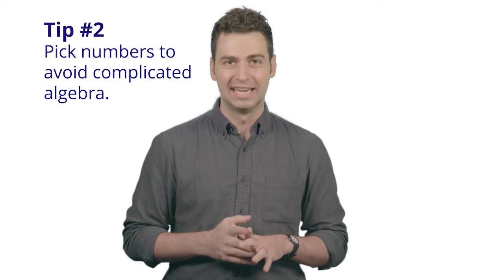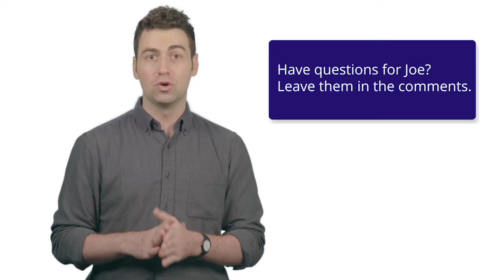ACT Prep: ACT Math Tips and Strategies | Kaplan SAT & ACT Prep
Joe gives his top 10 ACT math tips and strategies for solving ACT math problems. These tips are the perfect accompaniment to your ACT prep, so make sure you get every one of his tips down.

One thing the test makers like to do is make you overthink. So Joe's first tip is to use the information provided, including in the question and the answers. Make sure to watch the whole video and get all of Joe's strategies.

Welcome to Kaplan Test Prep's PSAT, SAT, ACT & AP Channel, where you can find hundreds of test strategy videos to help you score higher on Test Day. With 40+ years of experience, Kaplan offers high-yield review with live and online options, delivered by our expert teachers.

About the SAT
SAT Practice Questions - Math
Kaplan's ACT Playlist - ACT test prep, tips, and strategies
PSAT Scores - What's Next?